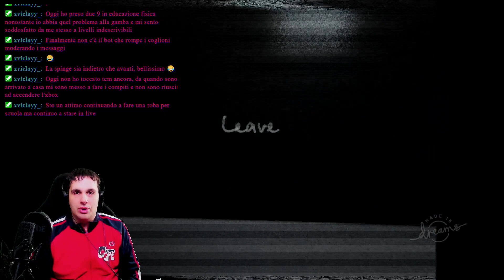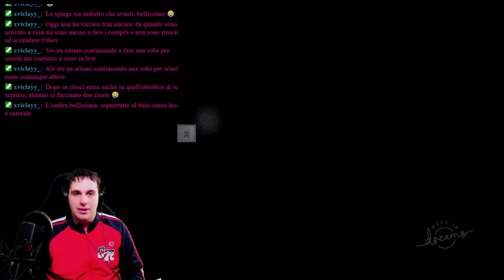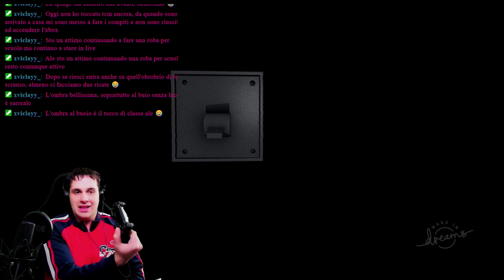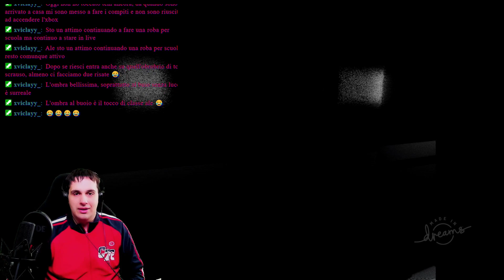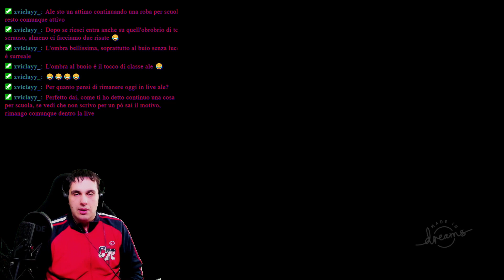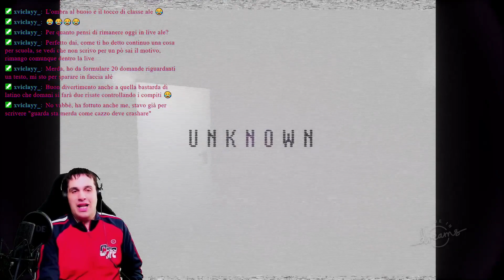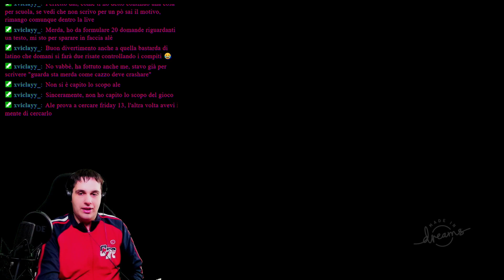MEGLIO NON LAVORARE IN UN MINIMARKET DI NOTTE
Altri horror trovati su Dreams. In questo caso ho trovato un horror ambientato in un minimarket, meglio non andare a pulire il bagno di notte...